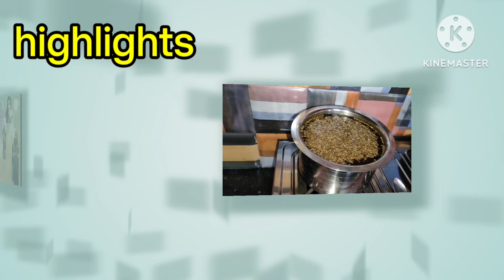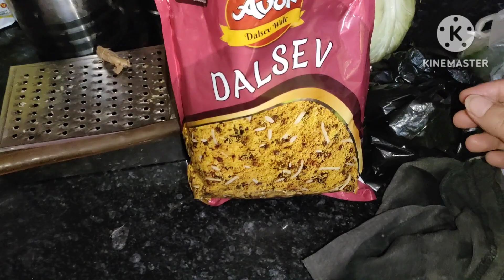day-16 त्योहारों पर बड़े हुए वजन को आसानी से कम करो है इस fatcutterdrink के साथ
शरीर के कोने कोने में छिपी चर्बी को पिघला देगी यह सारी एक्सरसाइज
Only 1 exercise remove your lower body fat very fast
varicose veins exercise
 Rachana gupta vlogs
How I lost 20 kg weight
 Healthy diet plan
 Full day eating vlog
15 min exercise during periods
what to eat during periods
पीरियड्स के समय एक्सरसाइज करनी चाहिए या नहीं
पीरियड्स में कौन-कौन सी एक्सरसाइज करें
पीरियड्स के टाइम पर क्या खाना चाहिए
पीरियड्स के टाइम पर क्या नहीं खाना चाहिए
period exercises
exercise for periods
exercises for pcod
exercise to relax in pain
15 min exercise for periods
yoga for periods
aasan for periods
how to loss weight in periods
how to remove pcod during periods
Japani exercise for fast weight loss l challenge video l Rachana gupta vlogs
डिलीवरी के बाद बड़े हुए पेट और वेट को कम करने के लिए रामबाण तरीका l Morning weight loss drink
weight loss pizza recipe
slip disk exercises

agastya mom and beauty
वजन कम करने की दवा
yoga
yogasana
पेट की चर्बी कम करने की एक्सरसाइज
पेट की चर्बी कैसे कम करें
बैली फैट को कैसे कम
वजन कैसे कम करे
बढ़ती भजन को कैसे कम करें
मोटापा कैसे कम
मोटापा कम करने की दवा
मोटापा कम करने की आयुर्वेदिक नुस्खे
मोटापा कम करने के घरेलू उपाय
मोटापा कम करने के नायाब नुस्खे
घर पर रहकर वजन कैसे कम करें
सब कुछ खा पीकर वजन कैसे कम करें
32 bar formula
savikaar bhardwaj sir ki videos
घर का खाना खाकर वजन कैसे कम करें
how to loss weight with home made food
Roberta Gym exercises
how to lose weight with eating routine
Baal kese bdayen
home remedies for long hair
how to remove bra fat
home remedy for weight lose
home remedies for weight loss
best home remedies for weight lose
Bina exercise ke vajan kaise kam Karen
हाउ टू लॉस वेट
walk at home
walk at home workout
belly fat exercise
yogasana
weight lose yoga
aasan for weight loss
how to loss weight at home
how to remove fat from our body
how to remove fat from thighs and hips
thighs and hips se fat km karne ki exercisepet ki charbi km krne k upay
pet ki charbi kese ghatnayen
pet or motapa kese km karen
pet km krne k gharelu nuskhe
pet km krne k gharelu upchar
pet km krne ki dawa
Shilpa Shetty workout routines
motivational video
daily motivation
motivational video
summer diet plan in hindi
easy diet plan recipe
benefits of Trifala in weight loss
benefits of jeera water in hindi
how to make weight loss drinks
how to make weight loss churan
how to follow weight loss diet plan
weight loss diet plan in hindi
motivational vlogs
Deepa fitness and lifestyle
fitness tips
health tips
how to make sprouts
sprouts recipes
easy weight loss recipes
japani exercise vlogs
japani exercise
trending exercise video
trending japani exercise
indian weight loss tips